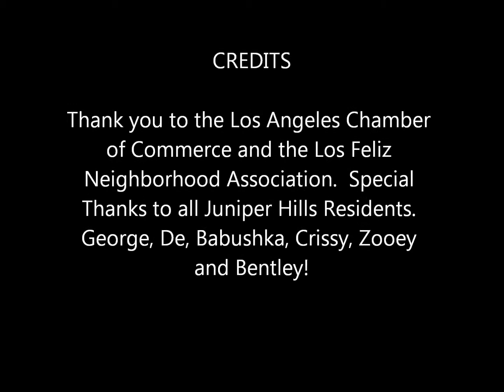2015 1124 Thanksgiving Los Feliz Hollywood CA Berendo Residence